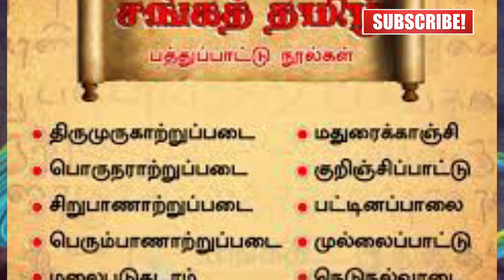கிறிஸ்துவிற்கு முன்பே பாண்டிய வரலாறு | யார் இந்த பாண்டியர்கள்? | தமிழர் குலம்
கிறிஸ்து பிறப்பதற்கு முன்னர் மகத நாட்டில் ஆட்சி புரிந்த மௌரிய மன்னனாகிய அசோகனுடைய கல்வெட்டுகளில் பாண்டியர்களைப் பற்றி கூறப்பட்டுள்ளது.
தங்களுடைய ஆதரவு தான் என்னை மேலும் பல அரிய வரலாற்று தகவல்களை தங்களுடன் பகிர்வதற்கு ஊக்கமாக இருக்கும்
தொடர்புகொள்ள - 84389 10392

வாழ்க வளமுடன்... நன்றி வாழ்க தமிழி... வளர்க தமிழ்...
@தமிழர் குலம் - TAMILAR KULAM ​

pandiyargal history in tamil